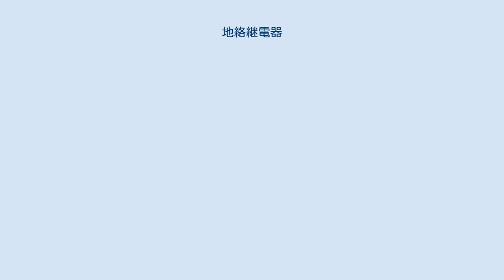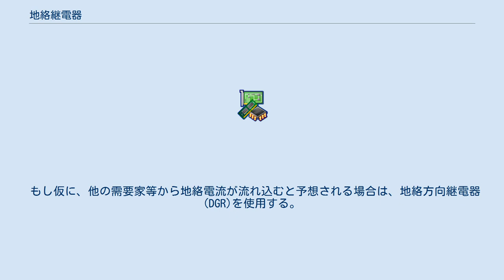地絡継電器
地絡継電器（ちらくけいでんき、英: Ground Relays、GR）とは、電路のケーブルや機器の絶縁が劣化、または絶縁破壊され、電路と大地間が接触して起こる地絡事故を検出する機器である。
地絡は、一般的には漏電と呼ばれている。
方向性、無方向性があり、場合によって使い分けられる。
身近な例としては、一般家庭用100/200V回路に取り付けられる漏電遮断器に内蔵されている。
 また、キュービクルや変電所にも設置されている。
これらは、受電側の事故が波及事故にならないよう、電力会社との保護協調を取り設置されている。
 なお、電気系統の関係から変圧器ごとに漏電の電流値は異なっているため、重要な設備がある場合は変圧器ごとに取り付けることが望ましい。
 大地と電路が接触してしまった場合の事故電流を零相変流器（ZCT）で検出し電路を解放する。
つまり、零相電流の大きさで判断する。
 大地と電路が接触してしまった場合の事故電流を零相変流器（ZCT）と零相電圧検出装置（ZPD）の組み合わせで検出し、電路を解放する。
ケーブルのこう長がある場合に使用する。
 他の系統の送電線や、同系統の需要家で地絡事故が発生した場合、地絡継電器では誤作動を起こすことがある。
これは、構外で起こった地絡事故の地絡電流が、構内のケーブルの静電容量を通って帰還してしまうため、地絡継電器が誤動作してしまうのである。
 もし仮に、他の需要家等から地絡電流が流れ込むと予想される場合は、地絡方向継電器(DGR)を使用する。
方向性があれば、他で起きた事故に影響されて継電器が動作することはめったにない。